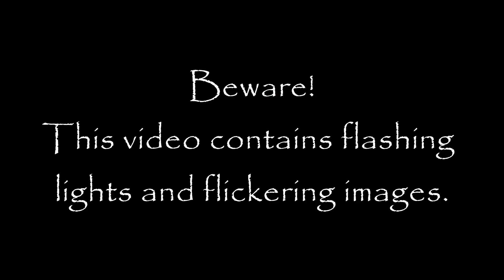The Apartment | Paranormal Horror | No Commentary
The Apartment.
Investigate a haunted apartment.